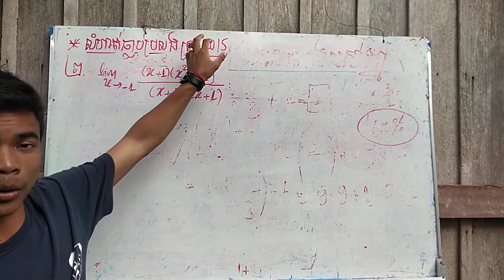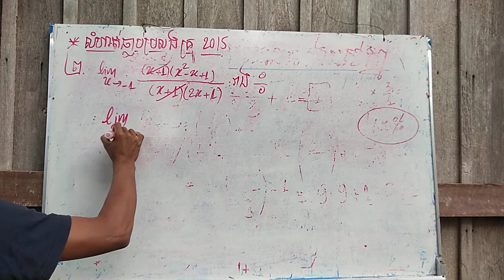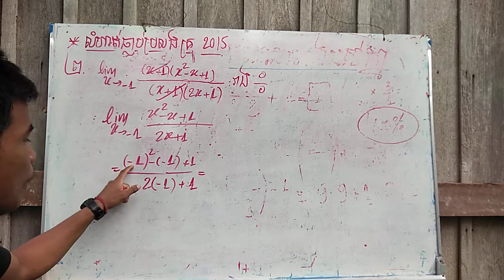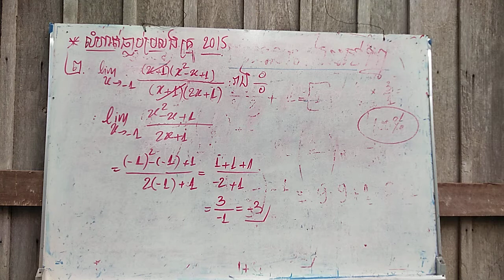គណិតវិទ្យាថ្នាក់សង្គម ៖ ដោះស្រាយលីមីត by Teacher LA E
គណិតវិទ្យាថ្នាក់ទី12 : លំហាត់លីមីតធ្លាប់ប្រលងគ្រូបឋម2015 by LA E

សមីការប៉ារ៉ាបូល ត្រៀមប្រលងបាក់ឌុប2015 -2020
- ក្រៅពីនេះលោកអ្នកអាចសិក្សានូវមេរៀន ផ្សេងៗល្អៗ ដើម្បីជាចំណេះដឹងក្នុងការត្រៀមប្រលងផ្សេងៗ មេរៀននោះមានដូចជា៖ កុំផ្លិច អនុគមន៍ អាំងតេក្រាល លីមីត ប៉ារ៉ាបូល សមីការដឹក្រេទី2 .។ល៕